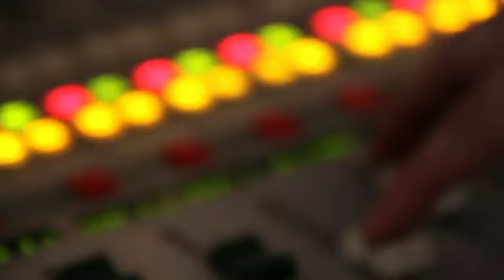Never Say Never -Justin Bieber y Jaden smit